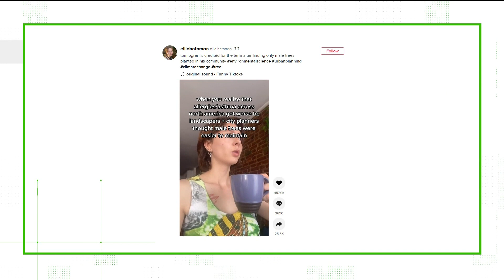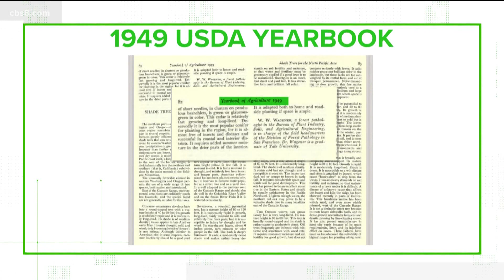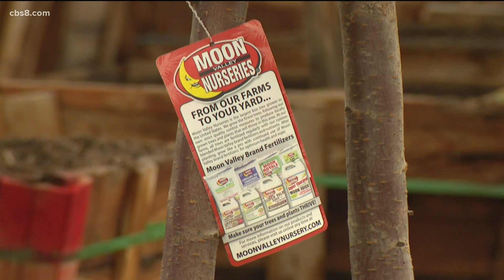Is 'Botanical Sexism' a growing issue in San Diego County?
In a 2021 study, pollen producing male trees are preferred over female trees because they are said to be easier to clean up after.